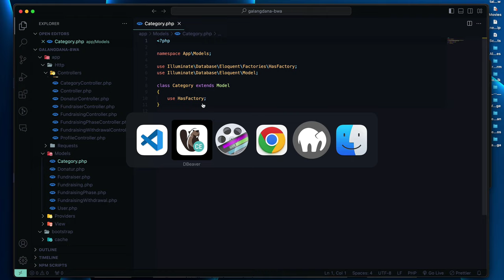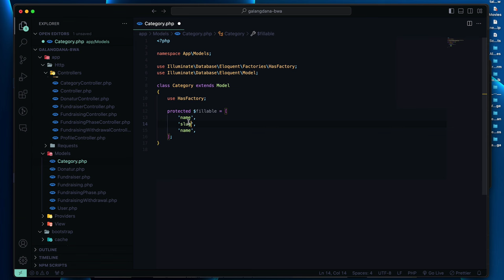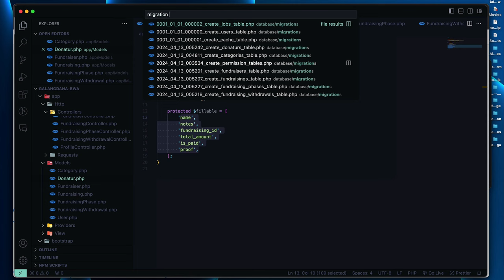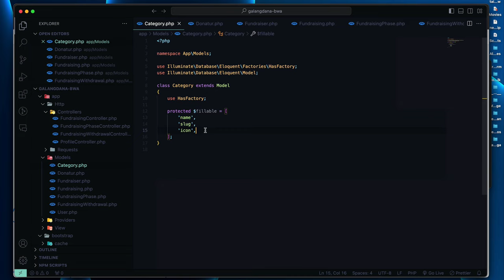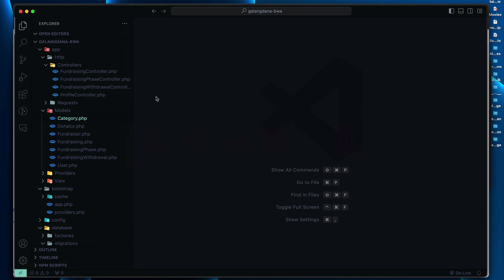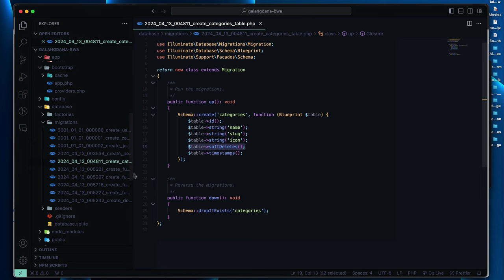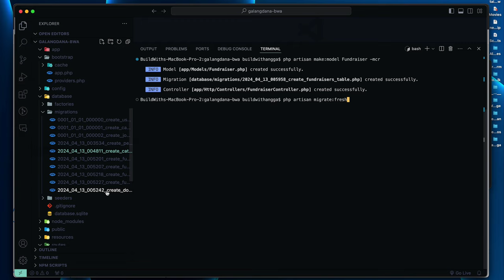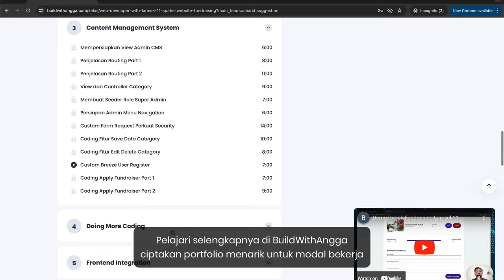Bikin Website Fundraising Online Tutorial Laravel 11 dan Spatie Part 10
Hi people with the spirit of learning, pada kali ini kita akan mempelajari bagaimana mengatur beberapa attribute pada setiap model agar dapat berinteraksi dengan table-table pada database projek kita.